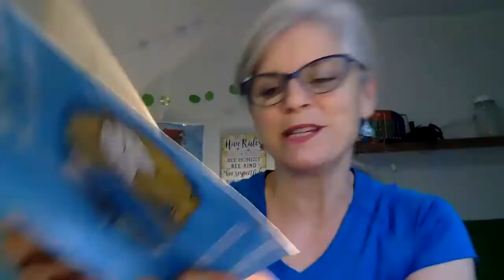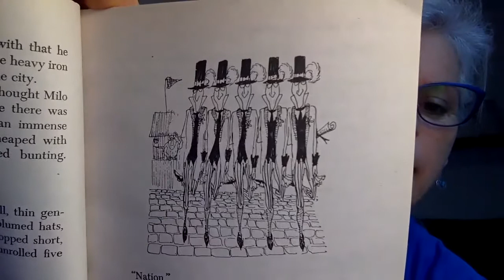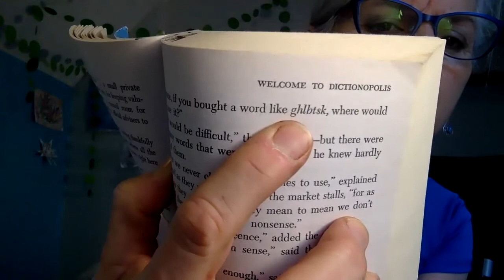The Phantom Tollbooth chapter3